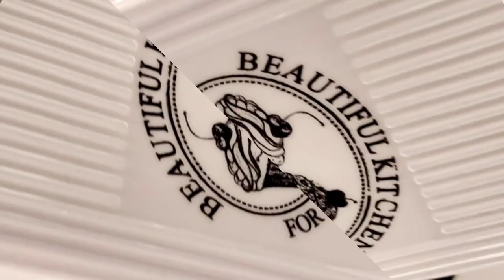KITCHEN STORAGE SOLUTION Canister | Container | Jars with ONLINE LINK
Sharing with you KITCHEN STORAGE containers, jars, Canisters and organizer

Product shown :

Jar set with Sliding lid for cereal:

Air Tight Silicon clamp Lid for Storage Jars:

Set of 4 Spice Glass Storage Jar for Masalas:

Glass Storage Steel Lid Jar with Silicone, 500 ML:

Glass jar Container with Metal Golden Cap:

Round Canister with black cap:

Octo Storage Glass Jar - 1150 ML_1550 ML- Set of 2:

Treo Store Fresh Square Storage Glass Container 665ml:

Airtight Containers Storage set of 3 1000ml:

Containers Square Handle Food Storage Organizer:

SignoraWare Lock n Store High Borosilicate Bakeware 1.5L:

Tupperware New Smart Saver Plastic Container Set, 1.7 litres, Set of 4:

Treo Store Fresh Glassware Round Container 380Ml 2Pcs Set:

Kitchen Glass Containers 1.2L:

Bruno Glass Storage Jar, 4800 ml:

Round Glass Storage Jar, 2500 ml:

Glass Storage Containers, Set of 6, 310 ml:

SS Masala Spoon:

Airtight Plastic Storage 1000ml (Set of 3):

Square Glass Storage Jar, 2350 ml:

Dried Masla Storage Jar Set of (8):

Glass Storage Jar, 800 ml:

Beautiful Home Cookie Jar - Beige:

Cube Glass Jar And Container:

Home Centre canisters

Borosil Milk container

FREQUENTLY ASKED PRODUCTS:

Cony planter stand

Wall Picture Frames:

Magazine Holder:

Wicker basket:

Blue Rug:

Stainless steel straw:

Treo Glass jar:

Treo Bowl:

Nova Griller:

Idli maker:

~~| Home Decor |~~~

Foyer decor piece:

Dining room mirror:

1 piece Painitng

Home Essentials

Home Furniture

Organizer

Prestige 3Ltr outer lid SS Cooker

3 Litre inner lid Ss cooker

Vaccum cleaner

Engineer Mug

Non-Stick Tava

Wooden tray

Tissue holder

Keep in mind that we may receive commissions when you click our links and make purchases but for you the price remains same as you buy from any other medium or here. However, this does not impact our reviews and comparisons. We are highly selective in our products and try our best to keep things fair and balanced in order to help you make the best choice for you.